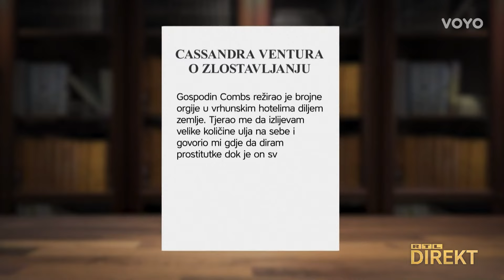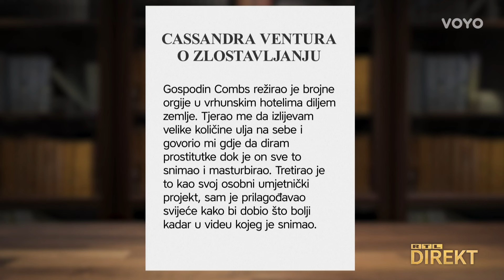Pad P.Diddya: Silovao, tukao, zlostavljao i drogirao. Sada ide u zatvor | RTL Direkt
Kad čujete za što je sve optužena hip hop zvijezda Puff Daddy odnosno P.Diddy, moglo bi vam pozliti. Reketarenje, trgovina ljudima, organiziranje prostitucije, prisiljavanje na grupni seks, otmice, podmićivanje. Optužen je za silovanje, grupno silovanje, žene je tukao i fizički zlostavljao, prisilno ih drogirao. Silio ih je da mu ispunjavaju maštarije, snimao ih protiv njihove volje. Ali glavno da je prije par godina srednje ime promijenio u Ljubav: pa sada u zatvorskoj ćeliji suđenje za monstruozne optužbe čeka Sean Love Combs. Darinka Trgo